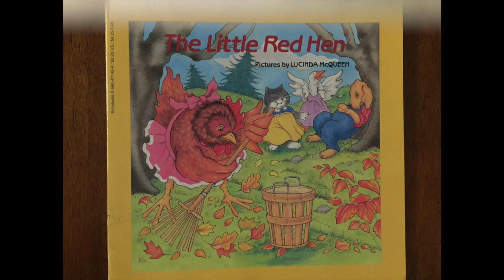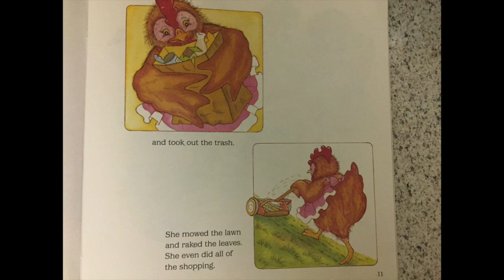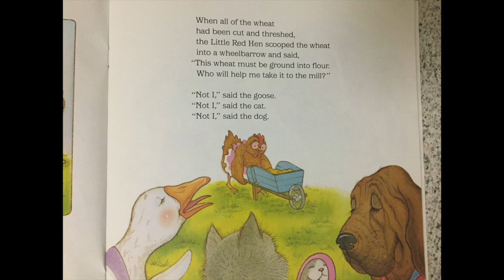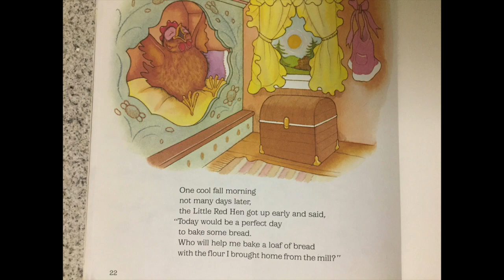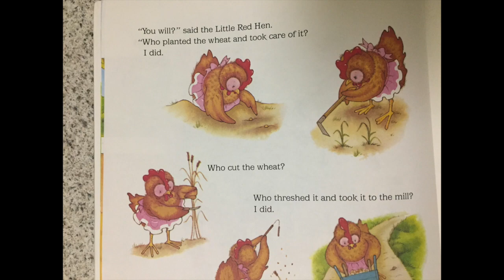The Little Red Hen | Children's Book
Story Time!

Pictures by Lucinda McQueen

Book Review~
A fun and easy folktale to read to younger children. It tells a story of how a hard working hen is able to reap the benefits of her work and how her lazy friends get what they deserve. Recommend reading to children in grade K-3. Reading levels grade 1-2.

Online reading is great, but having a physical copy would be beneficial, especially for young readers. If you are interested in getting a physical copy of this book, please click on the link provided. Thank you!